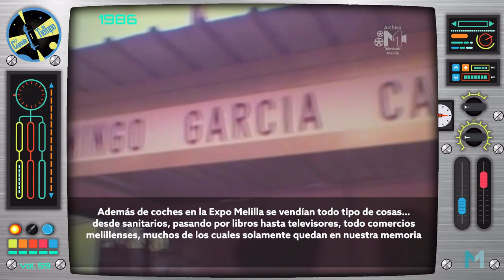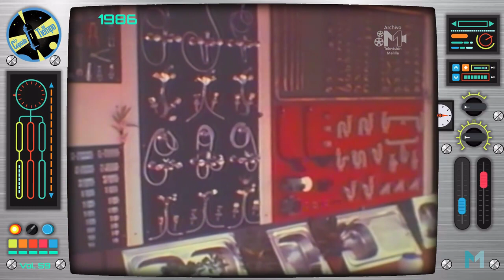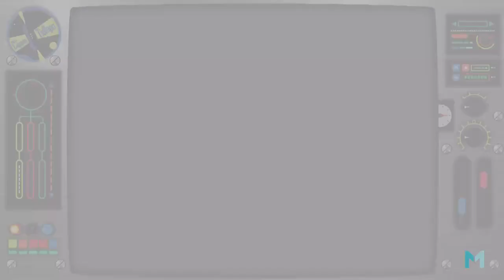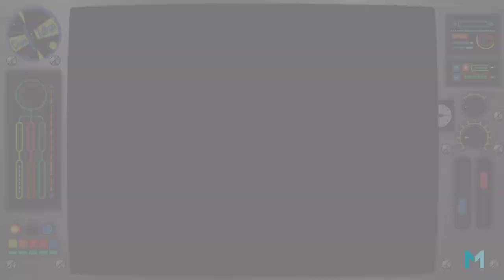La Capsula Del Tiempo Vol59 06May24